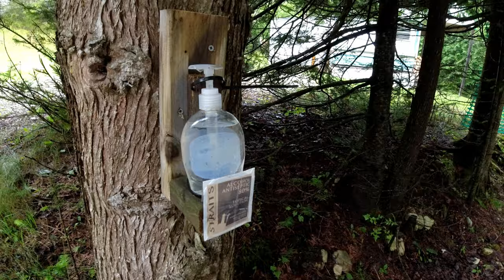Tranquil AND Stormy?! UP Michigan at Les Cheneaux Islands | Host Truck Camper Travels |E24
Excited to finally be here!  We're currently staying at a small private campground in southern UP Michigan called Barefoot Resort in the Les Cheneaux Islands.  Boy Michigan can have some "fun" weather too!

00:00 Heading East through the UP
01:00 Barefoot Resort
02:03 Heading out to the Channels
03:17 By Island Number 8 Bridge
04:18 By Boot Island
06:18 Crazy Thunderstorm
09:31 After the storm
10:30 Beautiful Calm Morning
11:20 Tackling the tackle box
12:07 Dinner plans

ABOUT US:

We are Gary and Lora  (not Laura) Joslyn.  For over 20 years, we worked in engineering and manufacturing careers earning a great salary and living the American dream.  But we were missing something - adventure, freedom - the life in between those few weeks of vacation every year.

In 2020 we sold our home and in 2021 we quit our jobs (in our 40s and 50s!) to hit the road full-time.  We are now (currently) wandering the US in our 2018 Host Cascade Truck Camper with our 2020 Ram 5500 Chassis cab awesomely up-fitted with a Sherptek bed and storage system.

Come join us on our travels, trials and tribulations and triumphs! It's now not just about our destination - it's the journey along the way.